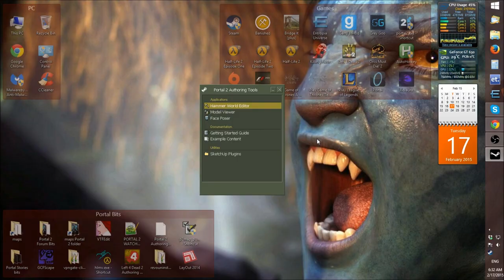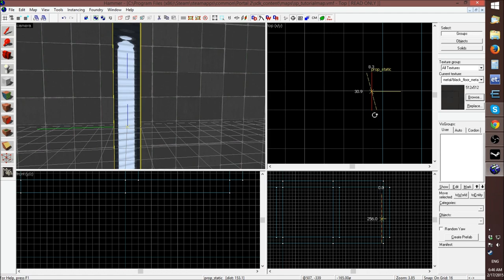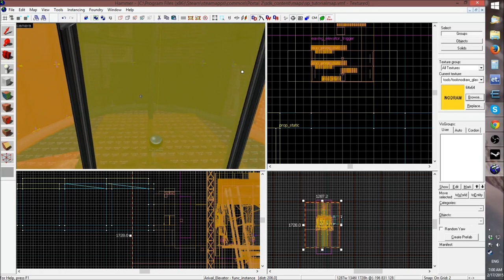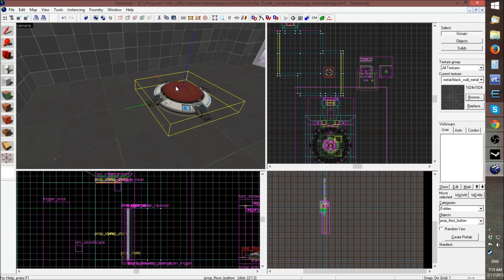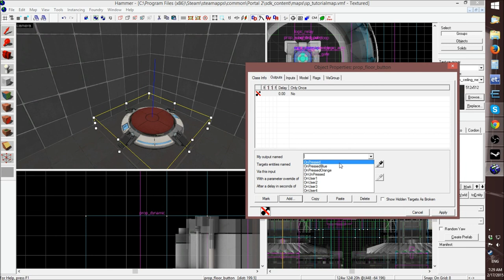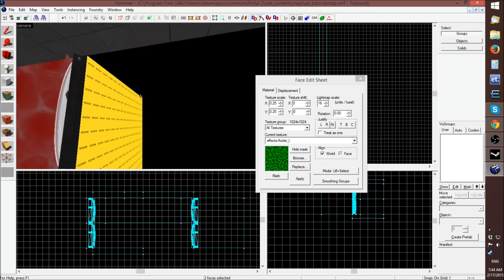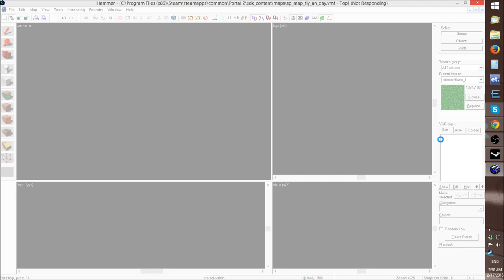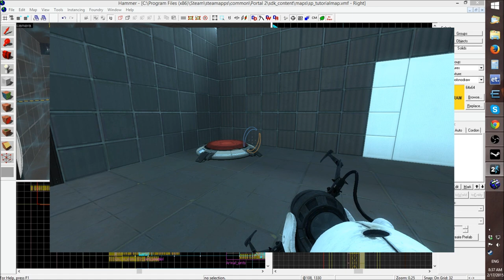Hammer Editor Tutorial - Creating A Basic Portal 2 Map!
This is a tutorial for hammer editor, to help people understand and use hammer editor to make a basic map for portal 2...

Also checkout a new site for promoting youtube videos